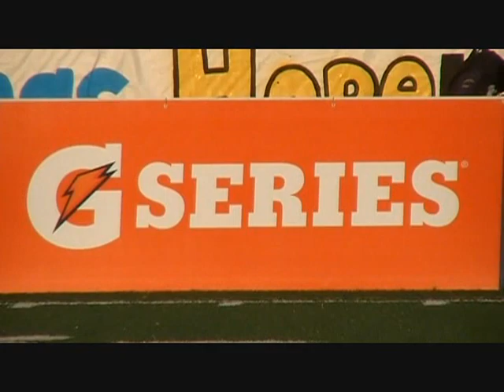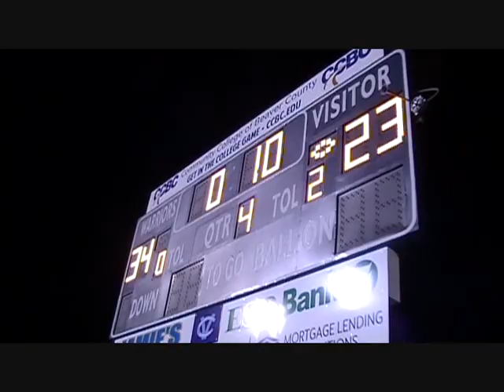Hopewell vs Central Valley(Pa) FINAL VERSION!!!!!!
As promised, here is the final version of the video, I was able to finish it much sooner than planned, enjoy!!!